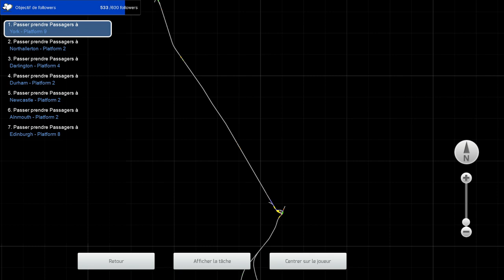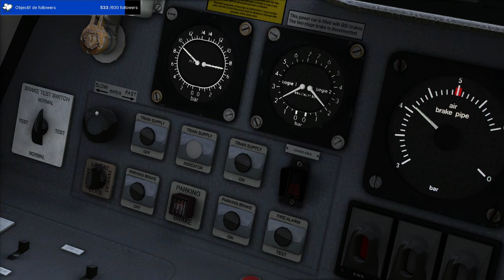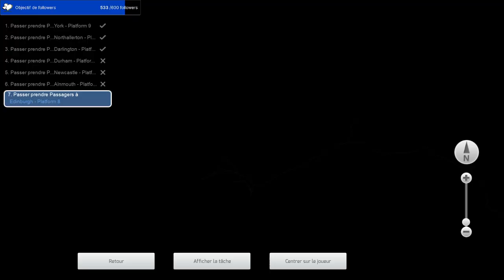Train Simulator Classic - De York à Édimbourg en HST Class 43 (Londres - Édimbourg 2/2)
Voici la deuxième partie de notre voyage sur l'East Coast Main Line (ECML) entre Londres et York aux commandes d'une Class 43 (HST).

Éditeur : Dovetail Games

Ligne : The East Coast Mainline Merge
Auteur : SpeedyPete202

NÉCESSITE UN COMPTE PREMIUM PAYANT POUR TÉLÉCHARGER LA LIGNE.

Train : Class 43 (HST)
Éditeur : Dovetail Games

Pack d'amélioration : Class 43 (MTU)/Mk3 Enhancement Pack
Éditeur : Armstrong Powerhouse (AP)

Textures : VTEC & LNER HST Pack
Auteur : CLOWES